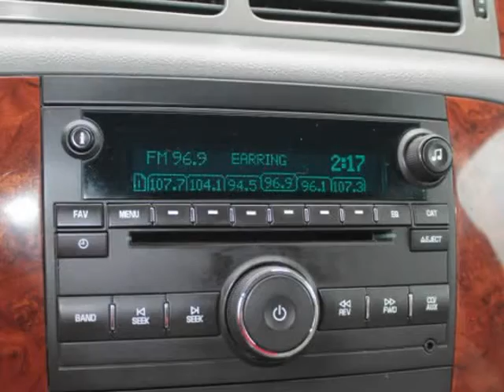2011 Chevrolet Tahoe 4WD 4dr 1500 LT (Holland, Michigan)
Yes Auto Sales
853 Washington Ave
Holland